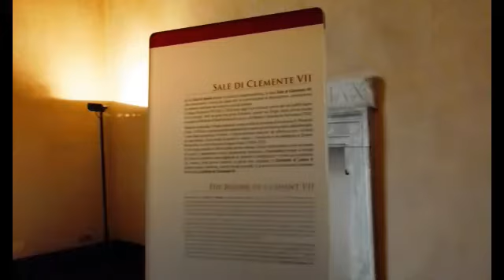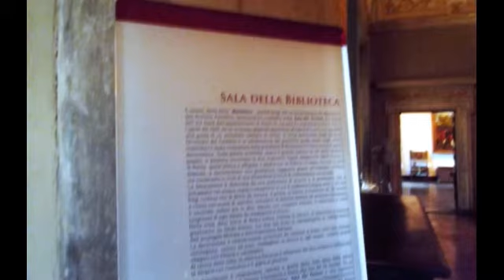Visitando o "Castelo de Sant'Angelo' ... Luiza vai a Roma 3ª parte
Olá amigos e parceiros do canal,
Nesse 3º vídeo da série 'Luiza vai a Roma' eu mostro a visita que fiz em agosto de 2016 ao "Castelo de Sant'Angelo' em Roma na Itália.
O Castelo de Sant' Angelo, também conhecido como Mausoléu de Adriano, localiza-se na margem direita do rio Tibre, diante da Ponte de Santo Ângelo ou Ponte Élios, próximo do Vaticano, em Roma, Itália. O castelo é atualmente um museu.
Sua primitiva estrutura foi iniciada no ano 135 pelo imperador Adriano como um mausoléu pessoal e familiar  e concluído por Antonino Pio em 139.
Logo sua função foi alterada, sendo utilizado como edifício militar passando a Muralha Aureliana em 403.
A sua atual denominação remonta a 590, durante uma grande epidemia de peste que assolou Roma. Na ocasião, o Papa Gregório I afirmou ter visto o Arcanjo São Miguel sobre o topo do castelo, que embainhava a sua espada, indicando o fim da epidemia. Para celebrar essa aparição, uma estátua do Arcanjo coroa o edifício.
Durante a época medieval esta foi a mais importante das fortalezas pertencentes aos Papas.
Serviu também como prisão para muitos patriotas, na época dos movimentos de unificação da Itália ocorridos no século XIX.
De seu terraço superior, tem-se uma magnífica vista do rio Tibre, dos prédios da cidade e até mesmo do domo superior da Basílica de São Pedro.
Meu Canal mostra ... Vídeos sobre a vida real, mensagens que eu acredito, lugares que eu vou, minha gatinha Priscila, minha Família, vlogs.
SEJA BEM-VINDO